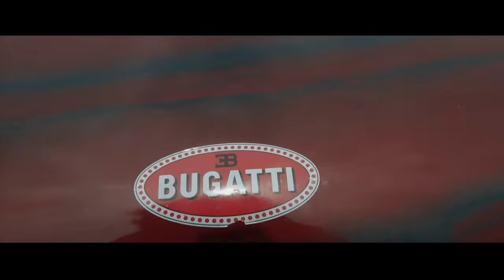DJAVERA - BUGATTI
BUGATTI x DJAVERA
Son Mixé Masterisé par Mflm Music Group
Single dispo sur tous les plateformes de streaming